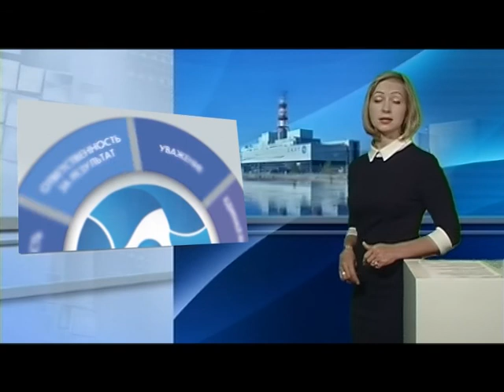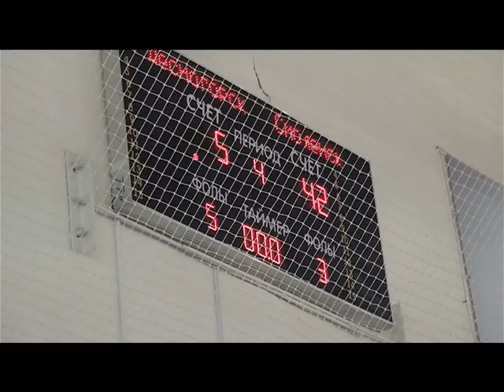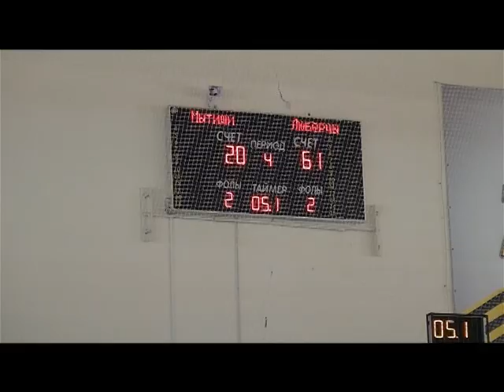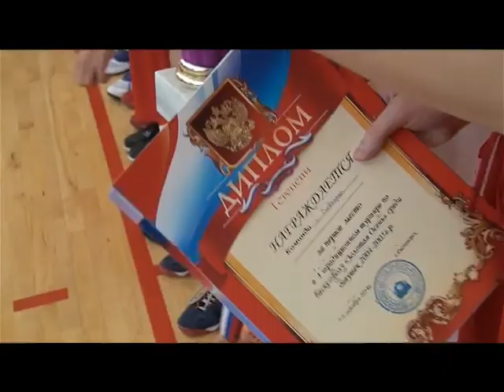Десна-ТВ: Новости САЭС от 11.10.2016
В выпуске:
1. В Десногорском водохранилище появились новые жильцы.
2. Отраслевой проект «Динамо - Росатом» объединил юных спортсменов из Московской и Смоленской областей.